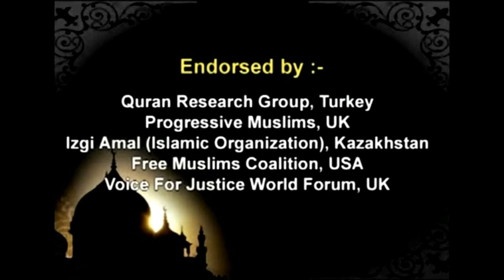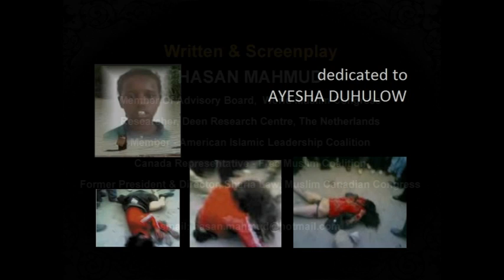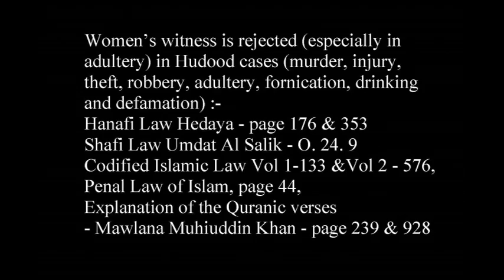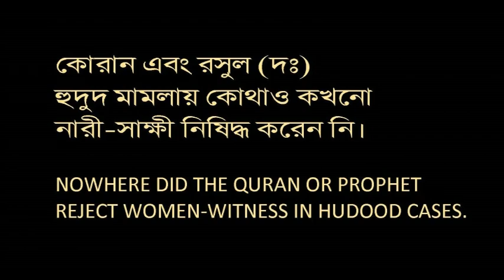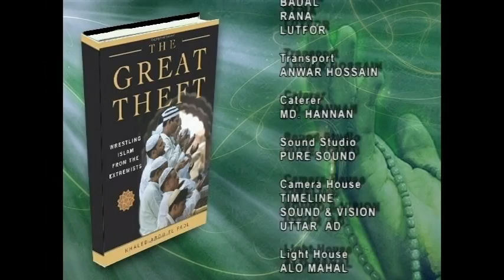'Naree' The Divine Stone (Shortened from original movie)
A Docu-Movie on Sharia law by Hasan Mahmud
Countering oppression becomes difficult when it is done in the name of God. There must be a common thread when a particular oppression takes place in different times in different countries. We saw the unfortunate incidents of raped girls stoned or flogged to death and thousands of rape-victims imprisoned for years in Pakistan, Bangladesh, Somalia and Nigeria by formal and informal Sharia courts. This Docu-movie, in the format of a romantic story presents the Sharia laws from most authentic sources to explore the dynamics of punishing rape victims. Hopefully it will help eliminating a barbarity that destroys Muslim women and brings bad name to Islam.